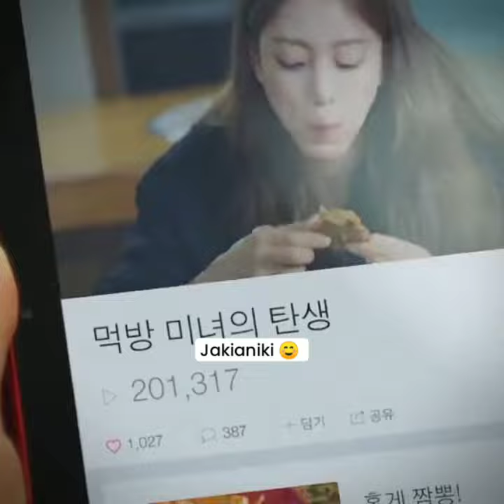Drama Name : Birth of a Beauty